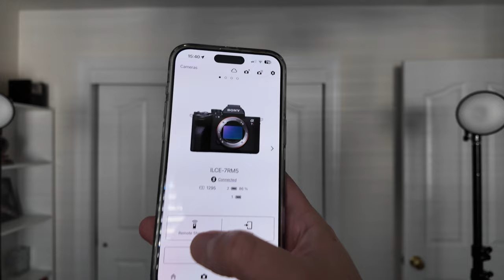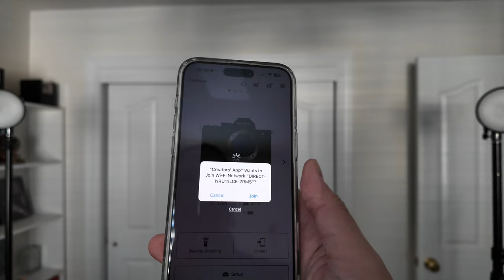Learning To Use Lighting Again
It's been a long time since I've used flash/strobe lighting.  It's all coming back to me!